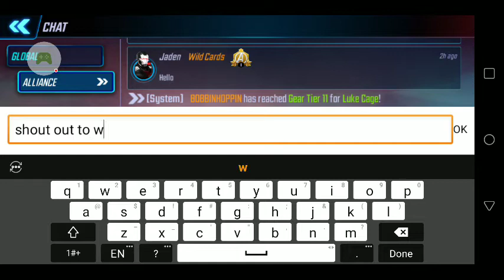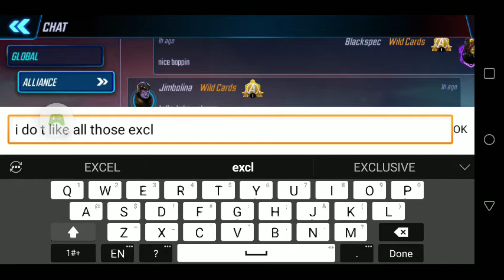February 29, 2020